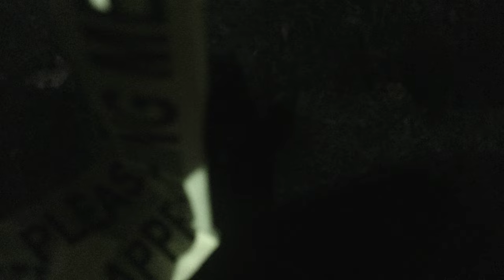bats flying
in this video i could see a bat flying around so here goes